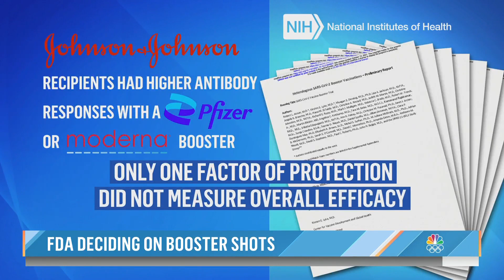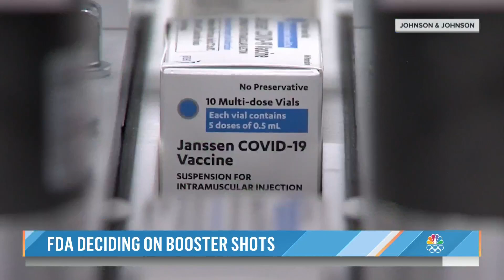FDA Set To Outline COVID-19 Booster Protocols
Critical FDA meetings will get underway Thursday to determine if and when millions more Americans get booster shots. NBC’s Gabe Gutierrez reports for TODAY from a vaccination site in New York City.